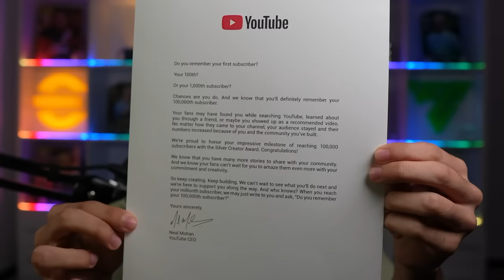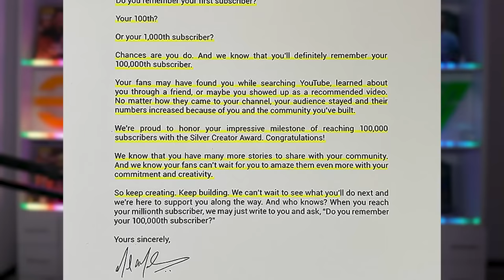بالاخره لوح یوتوبم رسید!🥳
بعد از ۵ ماه از ۱۰۰ هزارتایی شدنمون بالاخره لوح نقره ای یوتوب به دستم رسید تا بریم برای لوح طلایی یوتوب به امیدخدا